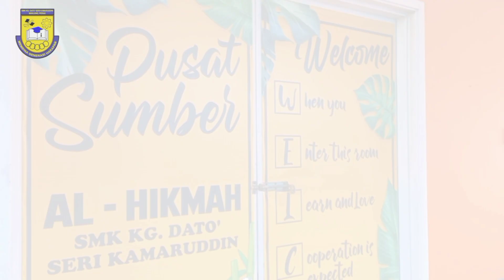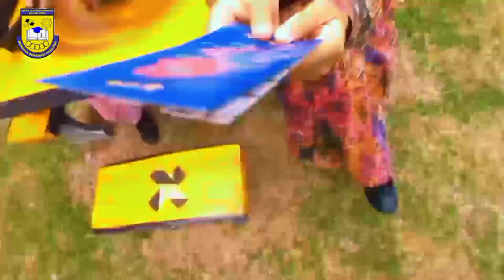Video Raya buat semua warga SMK KDSK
Didatangkan khas dari Unit Media SMK KDSK
Semoga Hari Raya tahun ini lebih bermakna buat semua ya!

Music used in this video:
Suasana Di Hari Raya by
Anuar & Ellina